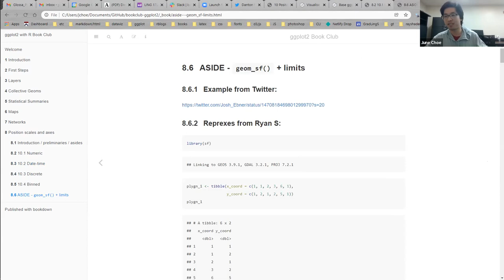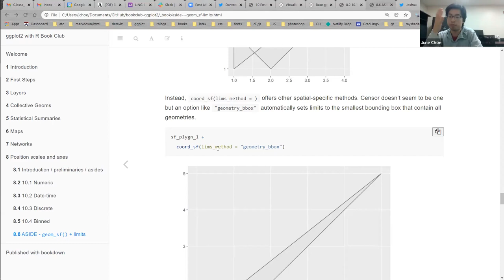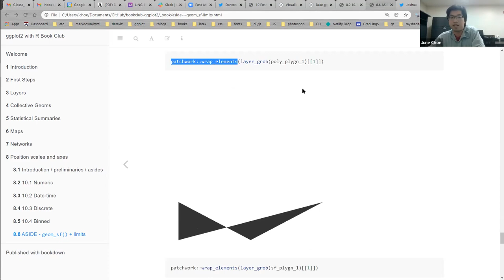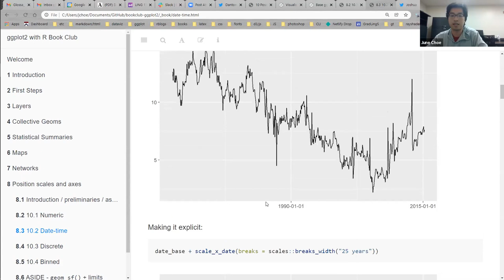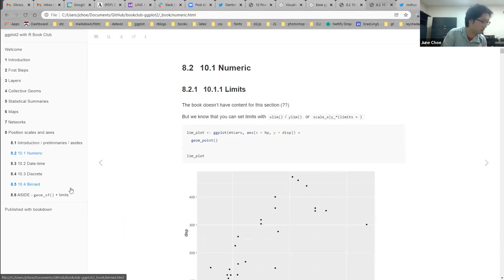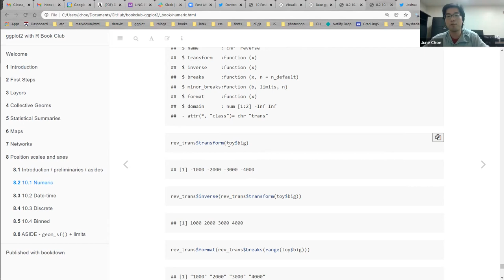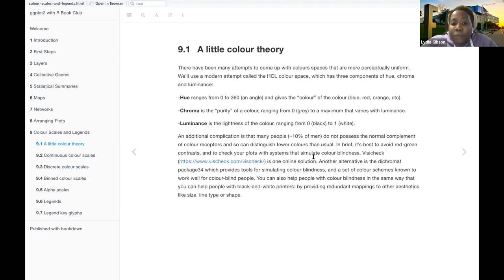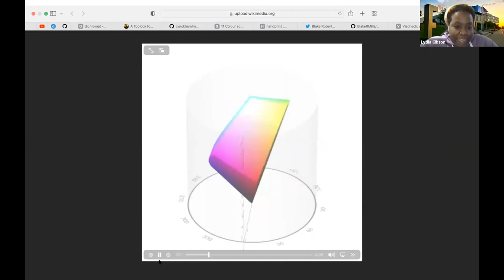ggplot2 Book Club: Chapter 10-11 (2021-12-20) (ggplot2_01)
June Cho finishes Chapter 10 ("Position scales and axes") and Lydia Gibson begins Chapter 11("Colour scales and legends") from ggplot2: Elegant Graphics for Data Analysis by Hadley Wickham, Danielle Navarro, and Thomas Lin Pedersen. Presented on 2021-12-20, to the R4DS ggplot2 Book Club. Cohort 1